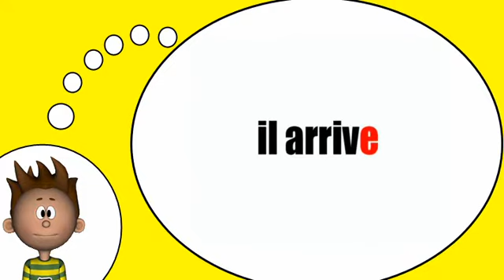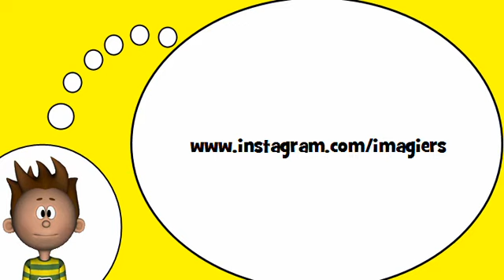J'apprends à lire # Arriver = Présent